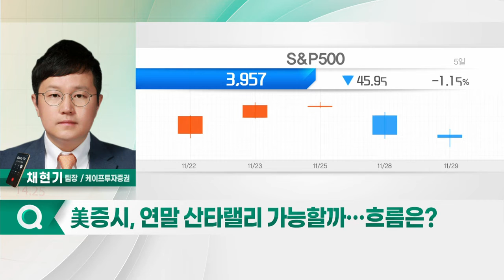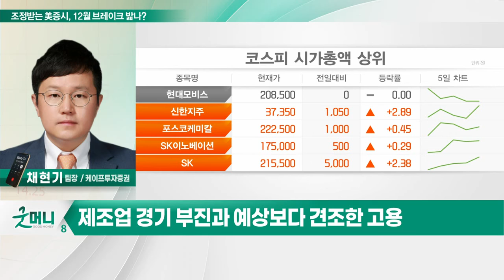美 증시, 연말 산타랠리 가능할까… 흐름은?_투자 인사이트 (20221130)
Q. 조정 받는 美 증시, 12월 브레이크 밟나?
- 11월 증시, 금리 인상 속도 조절론에 안도랠리 연출
- 매파적 연준 위원 발언 및 12월 FOMC 회의 경계
- 중국發 코로나 봉쇄 조치 등으로 위험선호 약화
- 경기둔화 우려와 공급망 병목현상 자극 여부 주목

Q. 12월 FOMC 앞두고 '경계'… 체크해야 할 지표는?
- 파월 의장, 금리 낙관론 일침… 매파적 발언 예상
- 제조업 경기 부진과 예상보다 견조한 고용
- 11월 물가 하락 속도 확인 필요
- 12월 FOMC 앞두고 숨 고르기 국면 지속